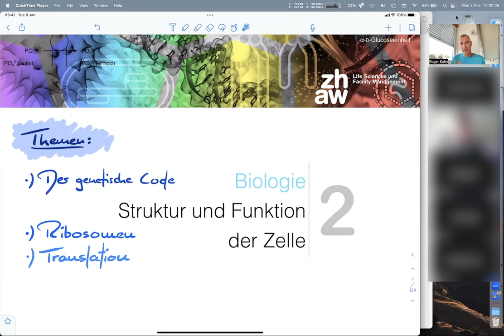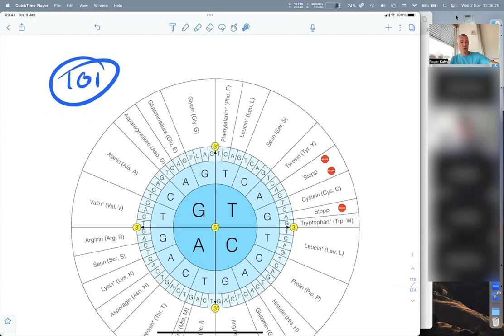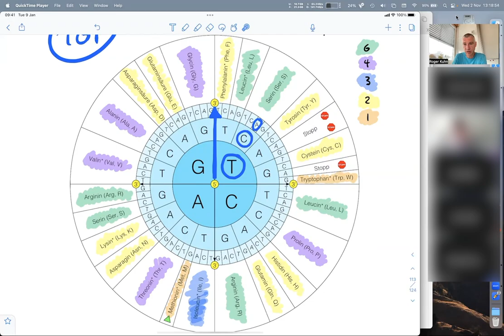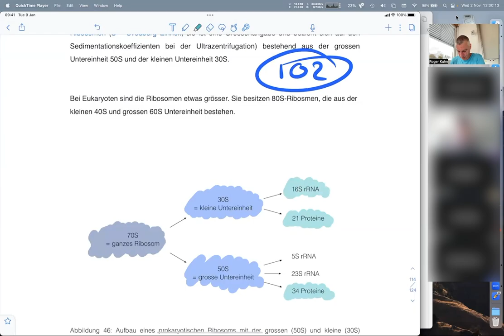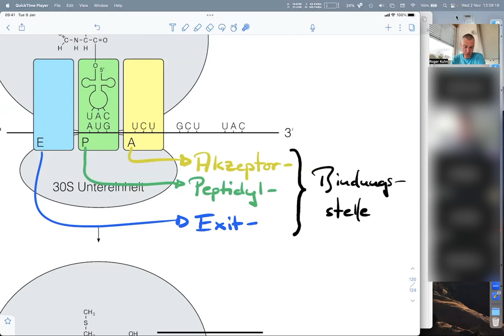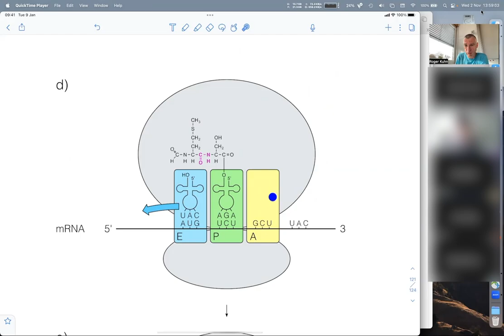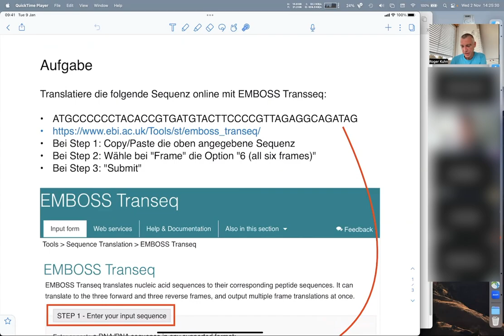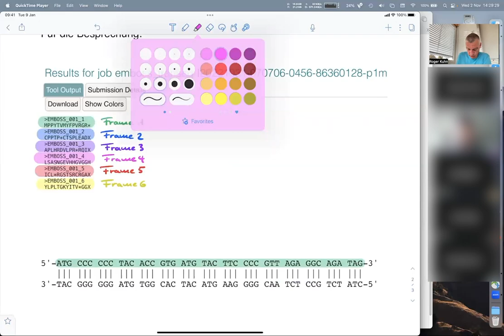Biologie (7/14) - Applied Digital Life Sciences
Die Translation beschreibt den Schritt von der Messenger RNA (mRNA) zum Protein und erfolgt an den Ribosomen. Zusätzlich beteiligt sind Transfer RNAs (tRNA), Guanosintriphosphat (GTP) als Energiequelle und Proteine zur Steuerung der Initiation, Elongation und Termination der Translation.

Bei den Prokaryoten setzt sich das ganze Ribosom (70S) aus der grossen 50S-Untereinheit und der kleinen 30S-Untereinheit zusammen. Eukaryoten besitzen 80S-Ribosomen, die sich aus der 40S- und 60S-Untereinheit bestehen. Jede Untereinheit ist ihrerseits aus ribosomaler RNA (rRNA) und zahlreichen Proteinen aufgebaut.

Die Codons auf der mRNA werden durch die Anticodons der tRNA abgelesen. Ein Codon besteht aus drei Nucleotiden. Der genetische Code umfasst insgesamt 64 Codons. Davon codieren 61 Codons für Aminosäuren und drei Codons sind Stopp-Codons. Stopp-Codons legen fest, wo die Proteinsynthese auf der mRNA endet. Den 61 Codons stehen 20 Aminosäuren gegenüber, weshalb die meisten Aminosäuren über mehrere Codons verfügen. Man sagt daher auch, der genetische Code sei degeneriert und meint damit diese Redundanz.

Ribosomen verfügen über drei Bindungsstellen für tRNA-Moleküle: die A- oder Akzeptor-, P- oder Peptidyl- und E- oder Exit-Bindungsstelle.

Neue tRNAs mit einer gebundenen Aminosäure binden zunächst relativ schwach in der A-Stelle. Wenn Codon und Anticodon komplementär sind, wird die tRNA stark gebunden, ansonst verlässt sie das Ribosom wieder.

Die neu hinzugekommene Aminosäure bildet über ihre Aminogruppe eine kovalente Bindung mit der Carbonsäuregruppe des bereits bestehenden Aminosäurekette, was als Peptidbindung bezeichnet wird. Dadurch hängt das wachsende Protein nun an der tRNA in der A-Stelle. Die tRNA in der P-Stelle trägt keine Aminosäure mehr. Als Peptide werden kürzere oder längere Ketten von Aminosäuren bezeichnet, die jedoch keine fertigen Proteine sind.

Anschliessend bewegt sich das Ribosom um exakt ein Codon in 5' → 3'-Richtung entlang der mRNA. Die leere tRNA gelangt dadurch von der P- in die E-Stelle und verlässt das Ribosom. Die tRNA mit dem Peptid gelangt aus der A-Stelle in die P-Stelle. In der jetzt freien A-Stelle kann die nächste tRNA binden.

Der Prozess läuft so lange ab, bis ein Stopp-Codon erreicht wird. Es bewirkt, dass die Proteinsynthese endet und das fertige Protein freigesetzt wird.

00:00 Themen der heutigen Lektion
00:39 Kurzübersicht Genexpression
02:45 Der genetische Code
14:00 Aufgabe genetischer Code
14:33 Der genetische Code ist universell und degeneriert
18:55 Ribosomen
25:43 Translation Schritt für Schritt
38:21 Aufgabe Genexpression
44:30 Aufgabe Leseraster